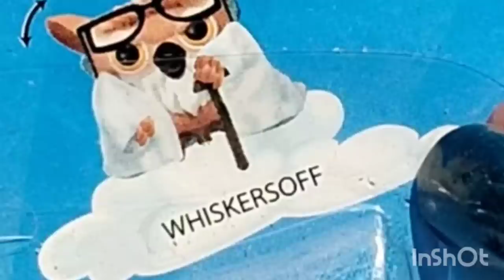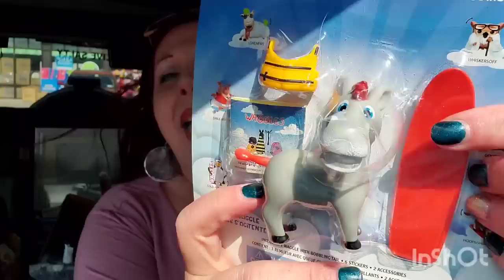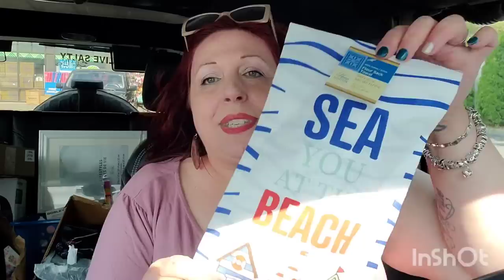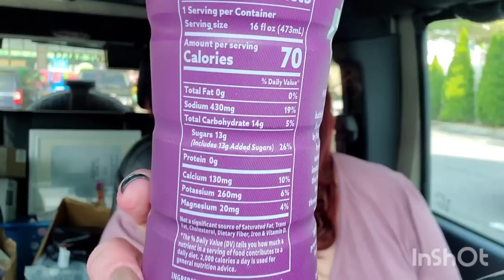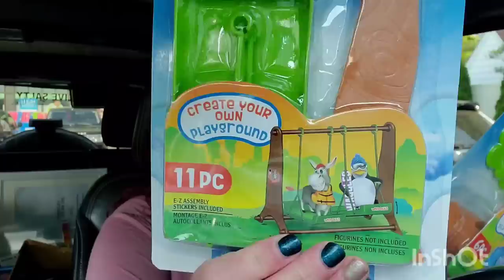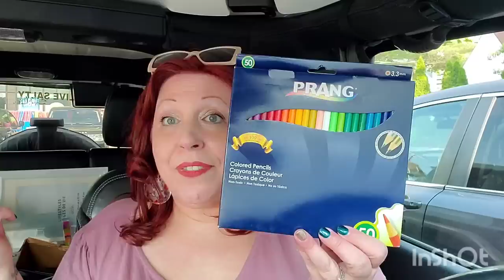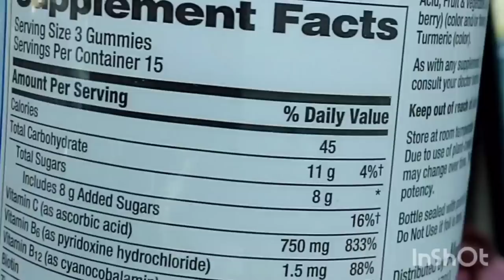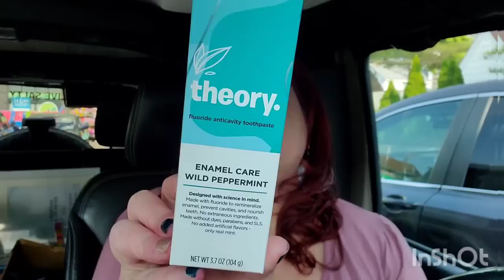I CANT GO TO DOLLAR TREE ???.YET 😫 😩 LETS HAUL THESE COOL FINDS SWATCH TEST AND REVIEW IT ALL FIRST